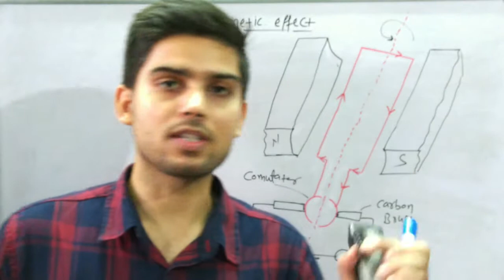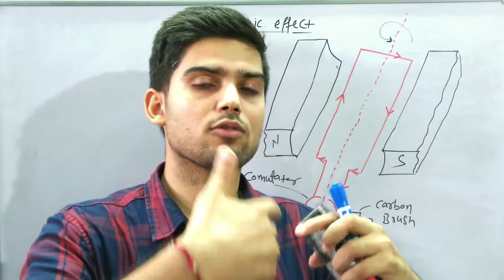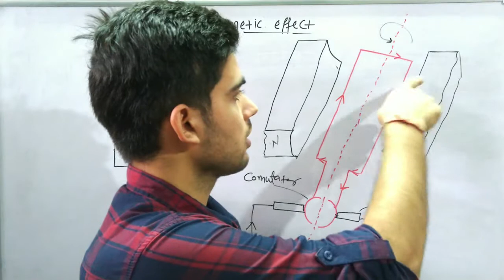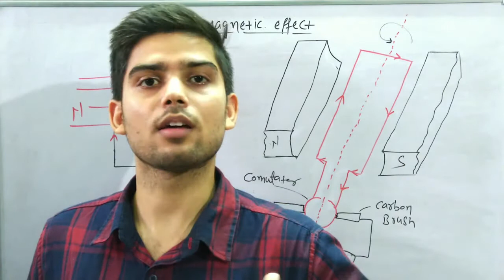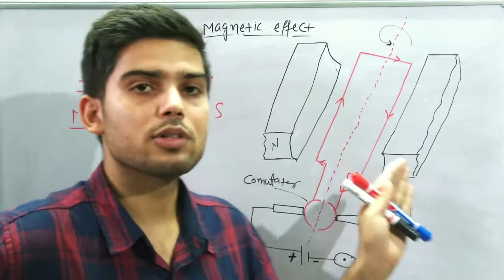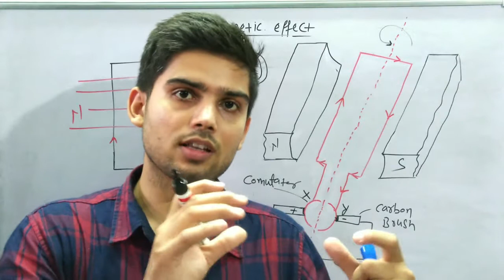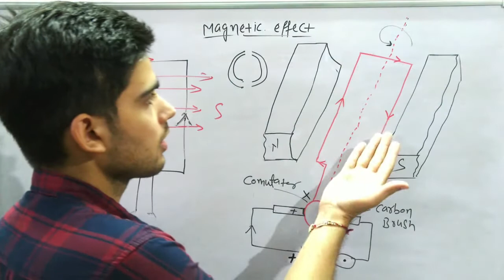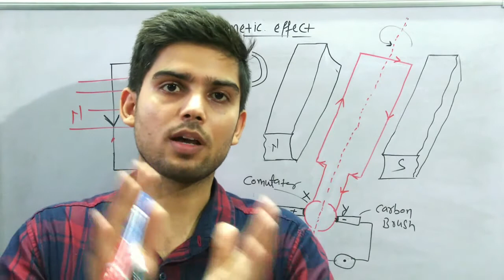Working Principle Of Electric Motor| How Magnetic field Rotate the Rectangular Coil.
ll BEST EDUCATION FOR CBSE/ STATE BOARD/ ICSE ll
We are providing free and complete detail explanation for the students.
Here at THE DYNAMIC EDUCATION..
The only focus is to provide best quality education to all students.

CLICK HERE FOR  HAND-WRITTEN CHAPTER WISE NOTES👇🏻

GUYS SUPPORT ME, I'LL GIVE MY BEST!
THANKING YOU !!!